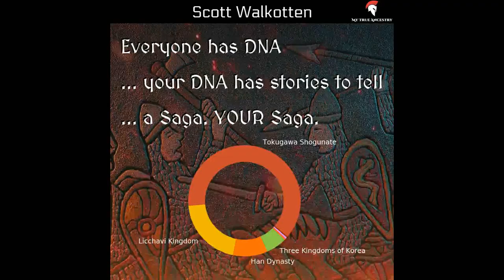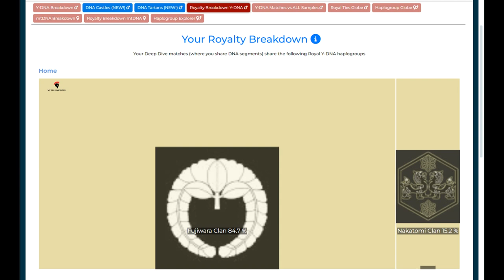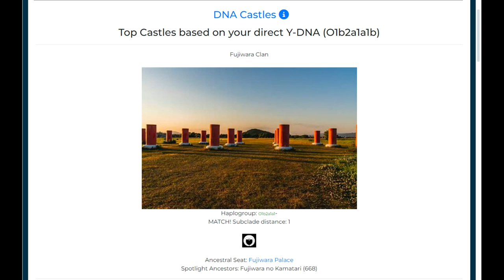Shogun Era Clan Ancestry!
A video explaining the results of my DNA results through the website My True Ancestry! This video also explains the history behind some of the ancestral history I have with the ancient Fujiwara Clan that I have connections to through my DNA!